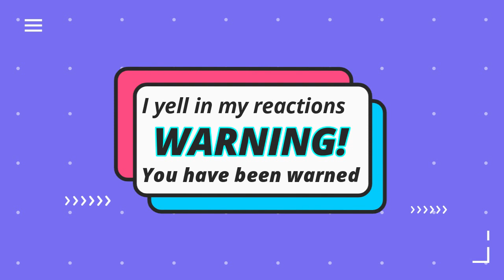Ms. Marvel Reaction S01E05 Time and Again